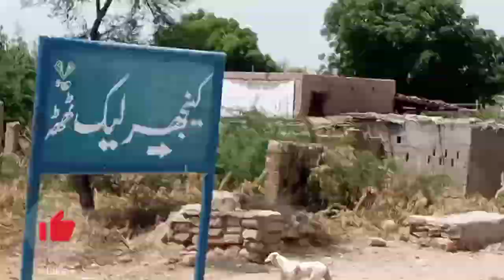We Are Going To Kenjar jheel🌊||Thatha||Cup Cake Ice cream🤤||Samina Mustafa Vlog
aasalaam aalaikum